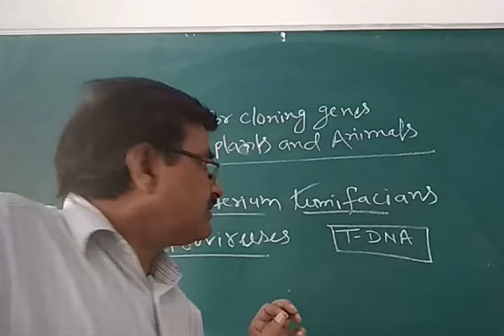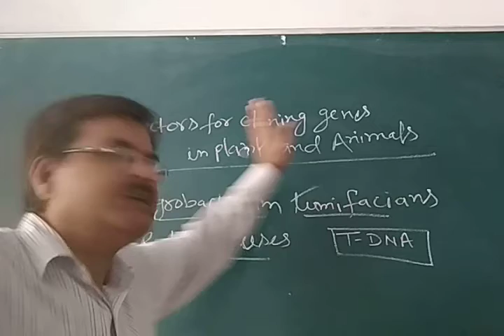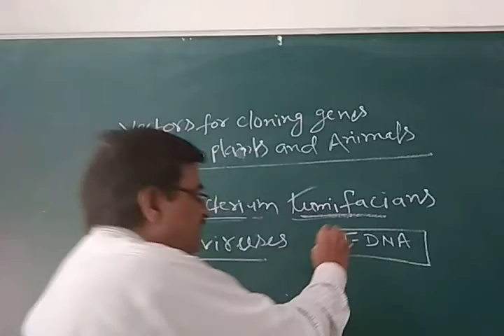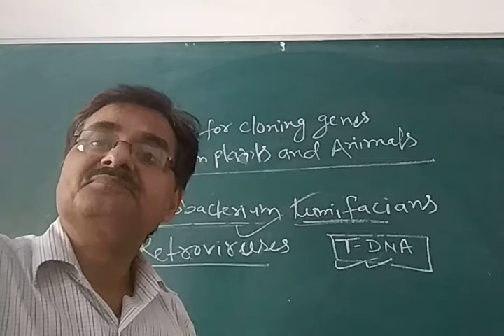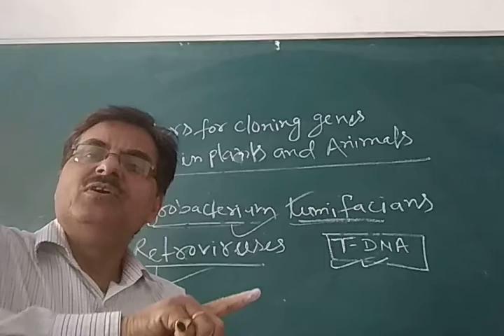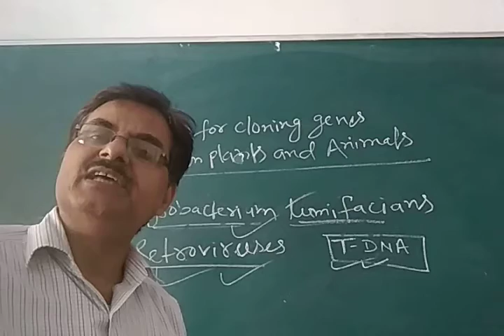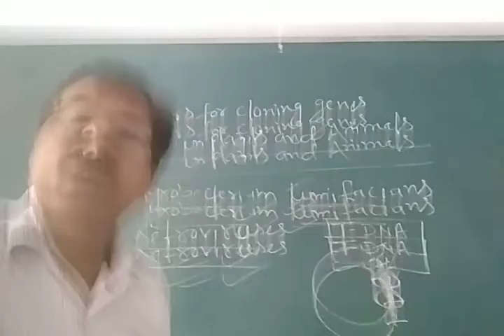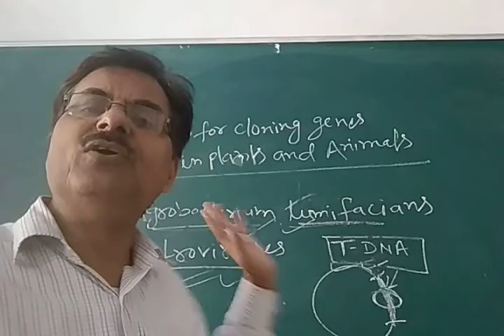Cloning vector for Plants and Animals Class-12 by Sudhir sir